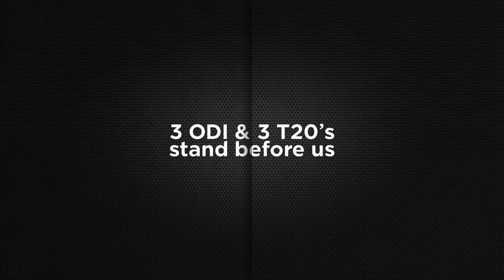Sri Lanka Vs South Africa - The Run Down Teaser Ft Russel Arnold & Sanath Jayasuriya